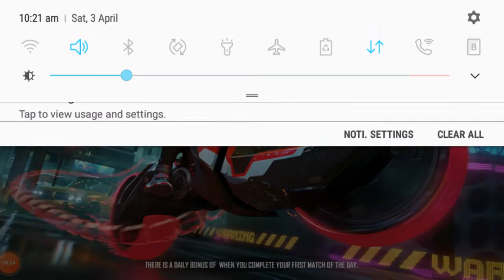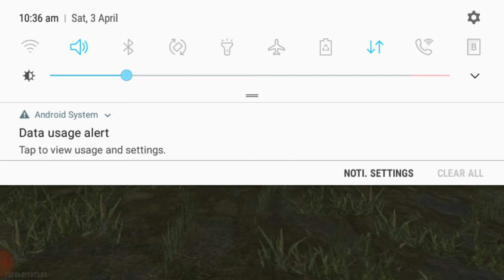4 April 2021